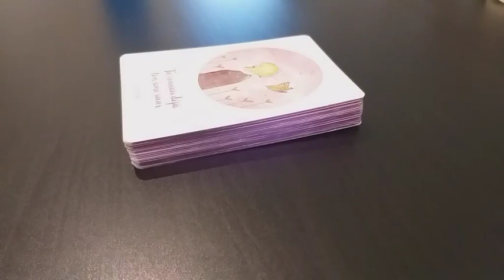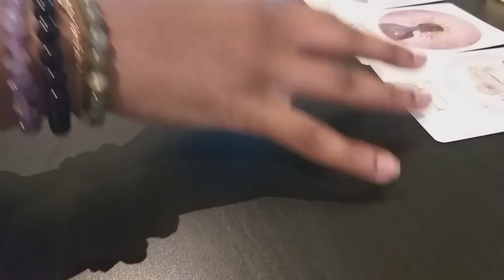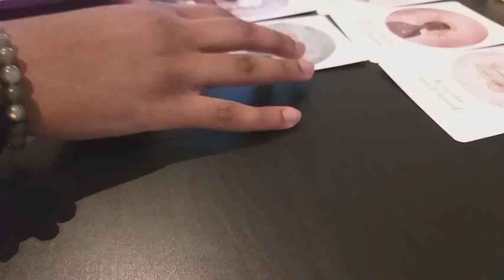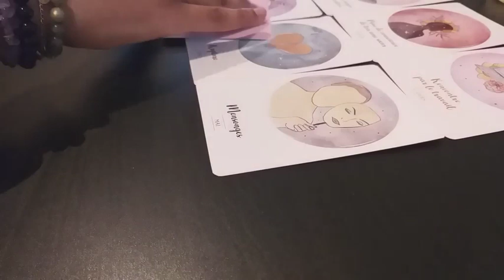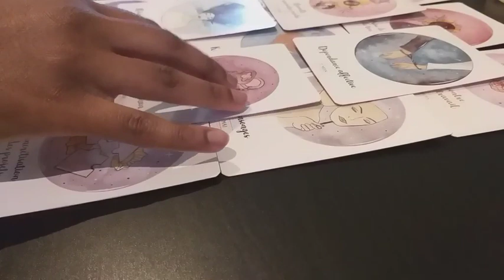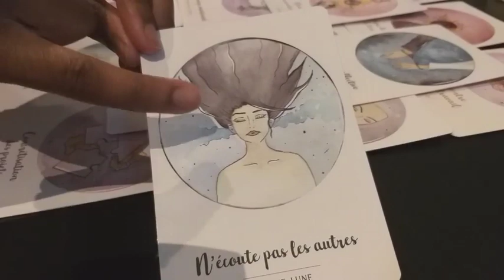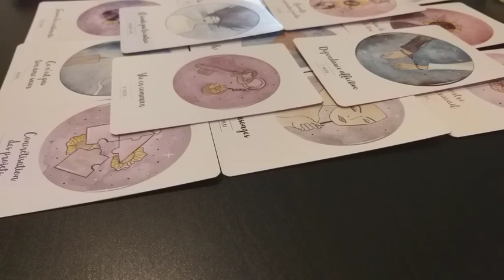Un homme doit guérir ses blessures pour faire évoluer positivement une nouvelle rencontre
Tirage général qui ne parlera pas à tout le monde